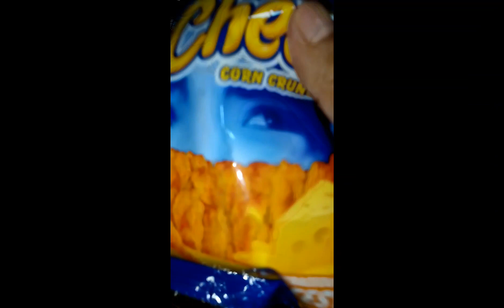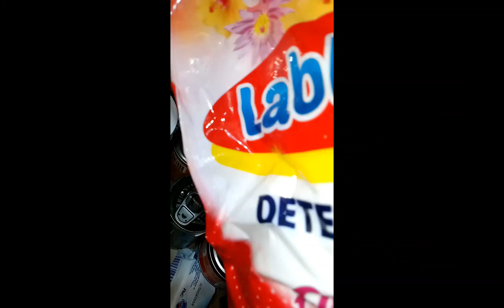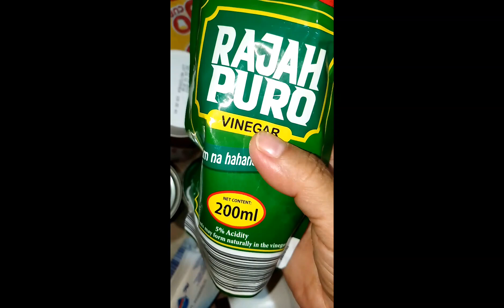A day in my life # my hubby's treat gala day @Mommy Beth galore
A day in my life # treat ni hubby